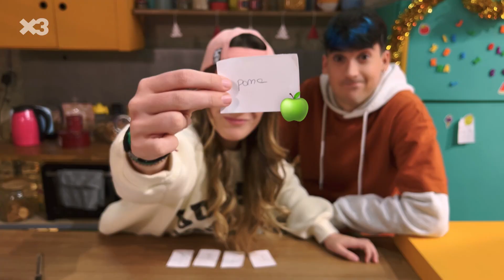Jocs per a una sobretaula divertida - Betapodcast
Ara que venen els dinars de Nadal, he fet un recull de tres jocs perquè puguis proposar sobretaules divertides a la família!

També ens pots veure a la televisió connectada i et pots descarregar les nostres apps: